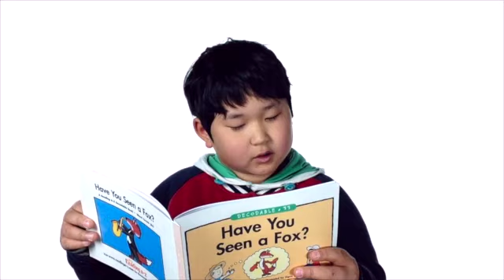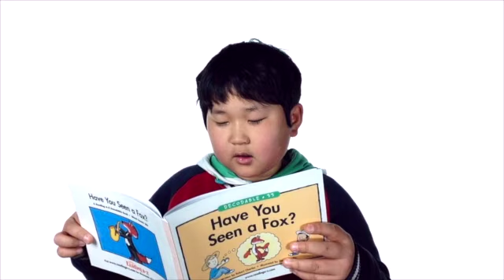130222 - Dan - Have you seen a fox?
This video is used by us to monitor the progress of our students. After every completed book they are asked to record a video where they will either read or make a short summary of the book.

About Madlip English:
Our school is located in Siheung, South Korea, where we teach english to elementary and middle school children.
We hope you enjoy watching our videos.

Tech stuff:
The video is shot with an iPod Touch 5th generation using the FaceTime camera and a Rode NTG-2 external mic.